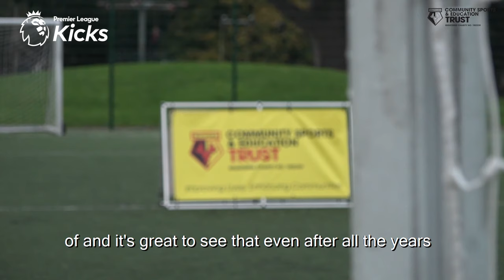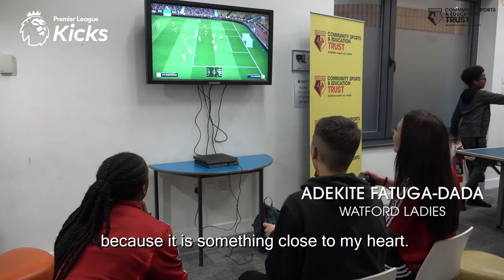CHALOBAH BEATEN AT FIFA | MARIAPPA, GRAY & CHALOBAH VISIT LOCAL PREMIER LEAGUE KICKS EVENT